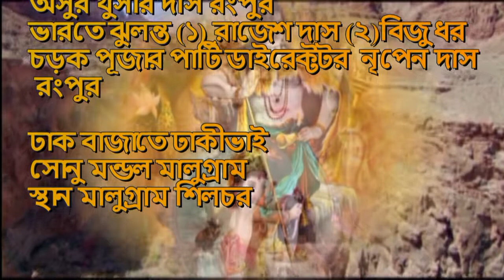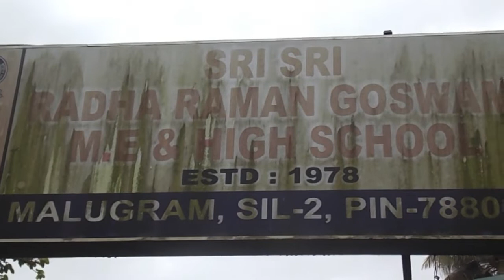Silchar Malugram Charak Puja Part -1 Radha Raman school Playground 10/05/2022 Rajesh Sanyashi 🙏🙏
Silchar Malugram Charak Puja Rajesh Sanyashi